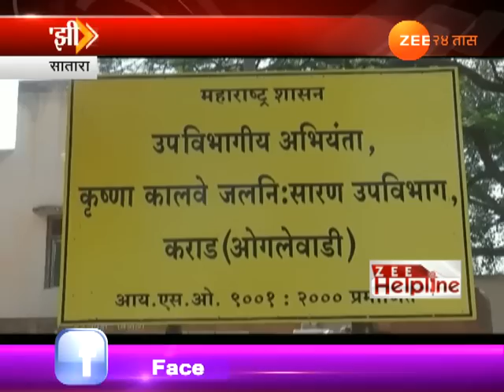Zee Help Line On Satara Karad Khodshi Dam Incomplete Last 33 Years